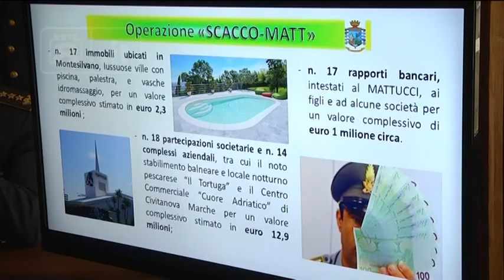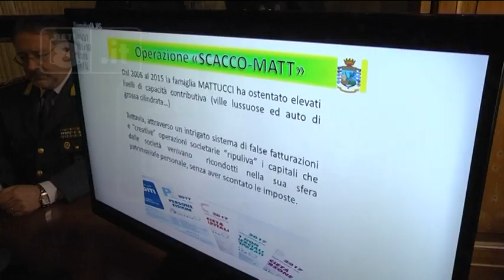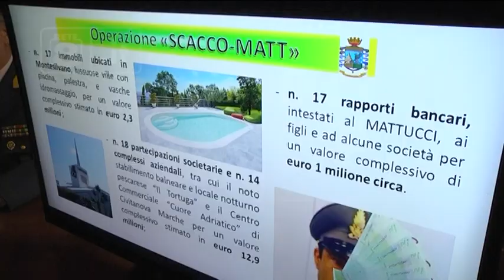Pescara - Scacco all’impero di Mattucci